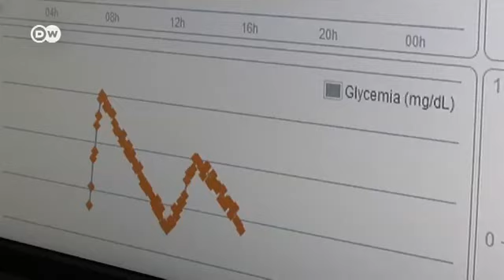দাঁতের সুরক্ষায় স্মার্টফোন ব্যবহার!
স্মার্টফোনের অনেক ব্যবহারের কথাই আমরা জানি৷ কিন্তু এগুলো দিয়ে যে দাঁতের সুরক্ষা কিংবা সাইকেল চালানোর সময় রক্তে চিনির পরিমাণ মাপাও সম্ভব সেটা ভেবেছেন কখনো?